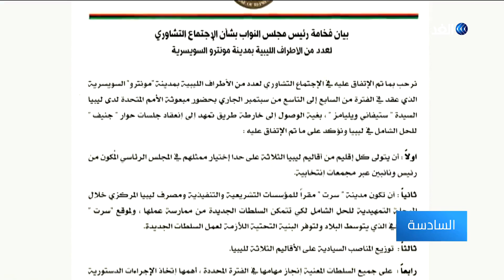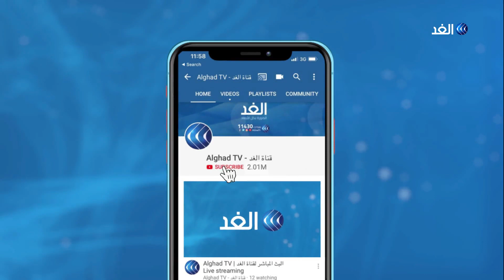بعد التوقيع على اتفاق المغرب.. مجلس النواب الليبي يرحب بمخرجات اجتماع سويسرا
إذ وقع وفدا مجلس النواب الليبي ومجلس الدولة الليبي، في المغرب، على المسودة النهائية للاتفاق الذي كانا قد توصلا له مؤخراً في بوزنيقة المغربية، من ناحية أخرى رحب مجلس النواب الليبي بمخرجات اجتماع الأطراف الليبية في سويسرا حيث اتفق الأطراف على مبدأ توزيع المناصب السيادية على أقاليم ليبيا الثلاثة.

المزيد من التفاصيل في سياق تقرير عبر النشرة الإخبارية